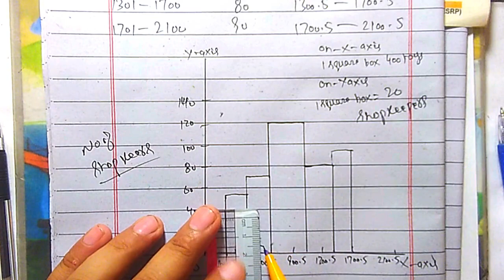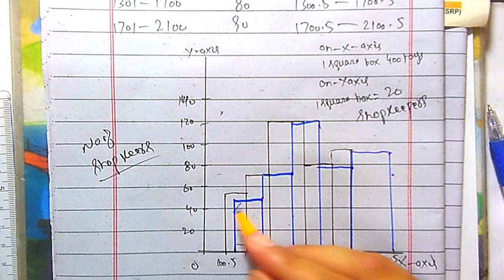q6 reviewn excercise5 7th class math ptb new syllabus 2023/statsrauf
class7mathnewbook
q6 reviewn excercise 5 7th class math ptb new syllabus 2023/statsrauf